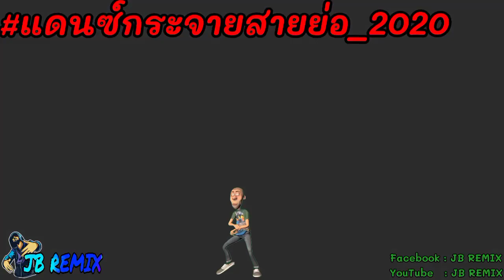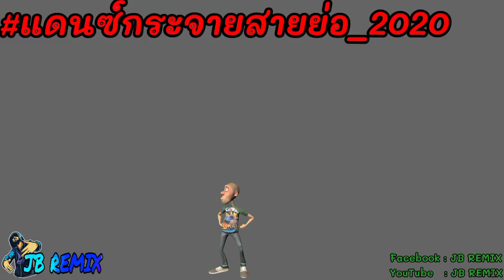เพลงแดนซ์สากลมันส์ๆ แดนซ์Fast& Furious [Danza Kuduro] - Don Omar Ft.Lucenzo {v.รีมิกซ์} | JB REMIX